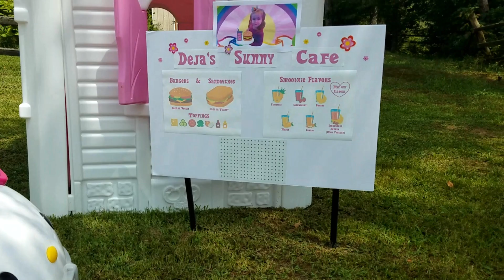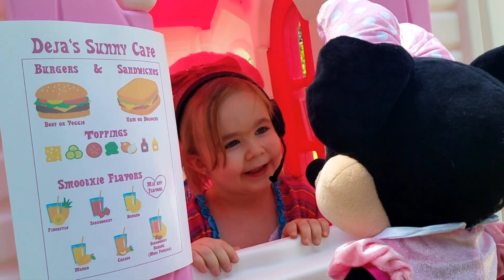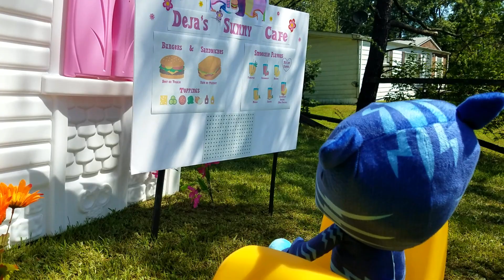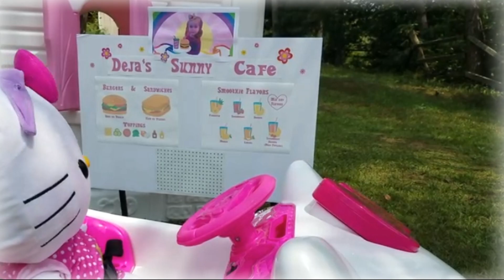Deja's Pretend Drive Thru w/ Barbie, Hello Kitty, Minnie Mouse + Melissa & Doug food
In this toy video, It's getting busy at Deja's Sunny Cafe Pretend Play Drive Thru, with familiar faces Hello Kitty, Barbie, Minnie Mouse, and more.
  Hello Kitty drives a hello kitty power wheel through the drive thru, helps Deja keep up, and deal with picky Barbie who prefers plastic play food, over Melissa & doug wooden food.
  Deja's special bear friend Rosie helps by making Minnie Mouse, and "PJ Masks "  Catboy some smoothies.
    By working with her team Deja's able to get through the day, see past some annoying flaws of others, and happily celebrate a job well done at closing time.

The Papergirl by The Whole Other
Sioux Falls by Silent Partner